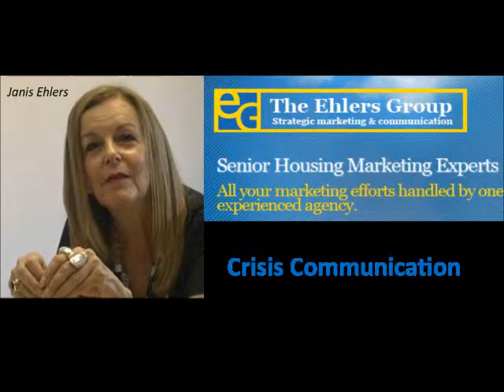The Ehlers Group: Crisis Communication & Public Relations for Senior Housing Communities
Janis Ehlers explains the importance of training for staff at senior living communities to prepare for a potential crisis and how to respond to it.  Social media is a very effective way to communicate when disaster hits as evidenced in recent tragic weather events.